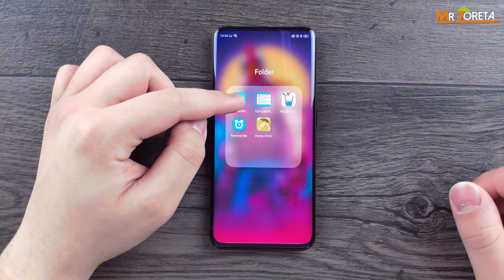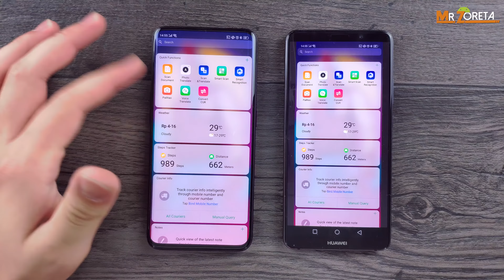4 em 1 Melhores Apps e Jogos para seu Android - #37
Nesse vídeo eu trago a vocês finalmente mais um episódio da série 4 em 1 melhores apps e jogos! Espero que gostem!

⚫ Links

⌚ Melhores Smart Watches NO BRASIL

📷 Melhores Câmeras de ação NO BRASIL

📺 Melhores Tv Box NO BRASIL